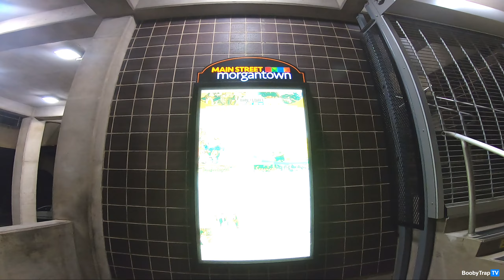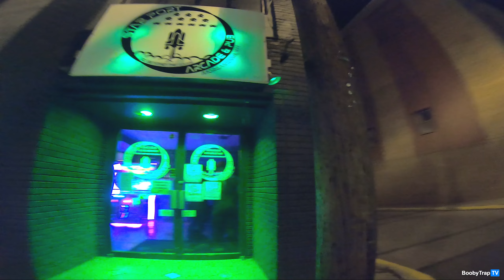Morgantown West Virginia - Halloween Night 2020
High Street in Morgantown West Virginia on Halloween night 2020. The past have been more active due to covid.